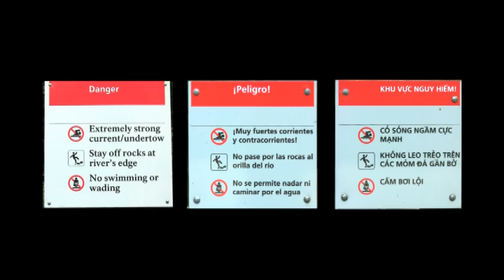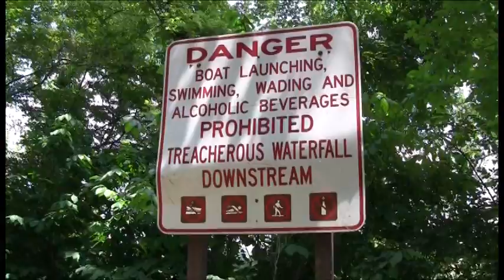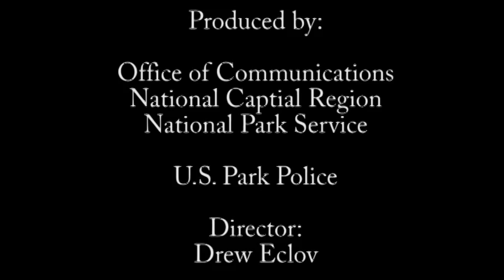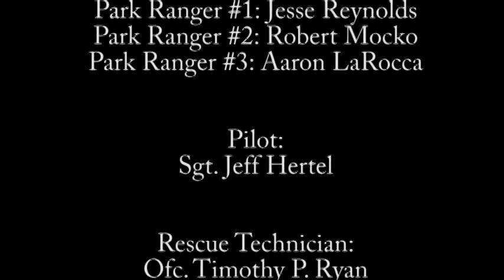How long can you hold your breath? (English)